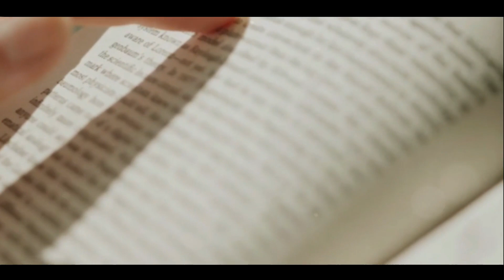Get Ready for a Life-Changing Transformation with Okinawa Flat Belly Tonic!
Discover the secret to health and longevity in Okinawa, Japan with the Okinawa Flat Belly Tonic! This revolutionary product has helped countless individuals shed unwanted belly fat, enhance digestion, and boost energy levels. Imagine starting your day with a drink that jumpstarts your metabolism and fills your body with nutrients. Don't just take our word for it, listen to the testimonials from satisfied customers.
Boost Your Energy and Shed Belly Fat with Okinawa Flat Belly Tonic!
Uncover the Health Secrets of Okinawa Flat Belly!👇

Are you on a mission to lose weight fast but find yourself stuck in a rut? Discover the secret that has helped thousands to shed those extra pounds effortlessly. In today’s video, we delve deep into the world of Okinawa Flat Belly Tonic, a revolutionary product that promises not just weight loss but a journey towards a healthier, happier you.

🔥 How to Lose Weight with Ease 🔥

Learn the science behind the Okinawa Flat Belly Tonic and how it aids in rapid weight loss.
Uncover 3 tricks to lose weight fast that complement the effects of the tonic for optimum results.

Hear testimonials from individuals who have embarked on a weight loss journey with the help of Okinawa Flat Belly Tonic.
Get tips on maintaining a healthy lifestyle to sustain the weight loss achieved through the tonic.
👇 Join the Revolution 👇
Your journey to weight loss is just a click away!
OUTLINE:
00:00:00
Introduction to the Okinawa Flat Belly Tonic

00:00:22
Benefits of the Okinawa Flat Belly Tonic

00:00:54
The Magic of the Okinawa Flat Belly Tonic

00:01:21
Testimonials and Recommendations

00:01:46
Authenticity and Purchase Information

00:02:06

00:02:20
End Sting